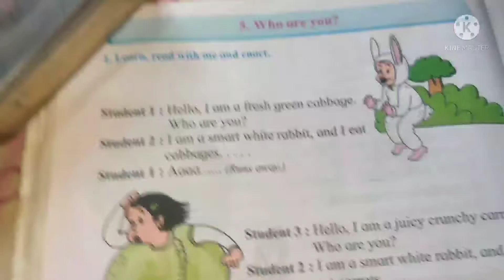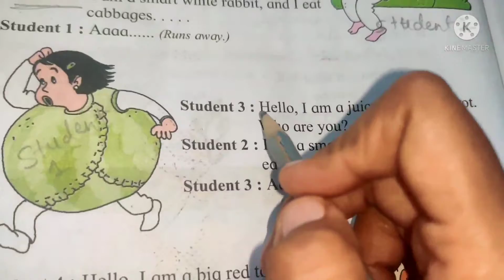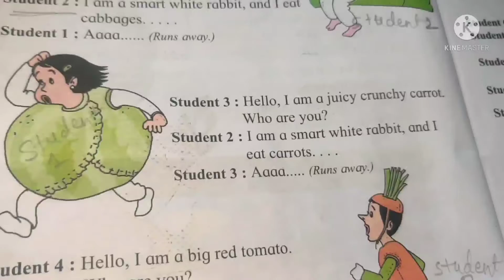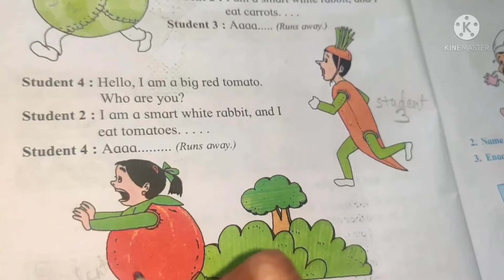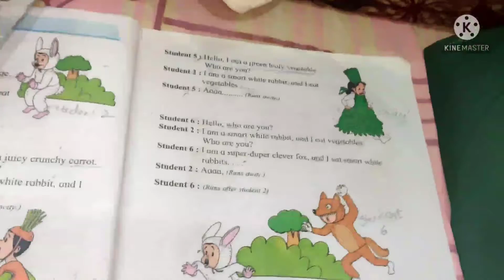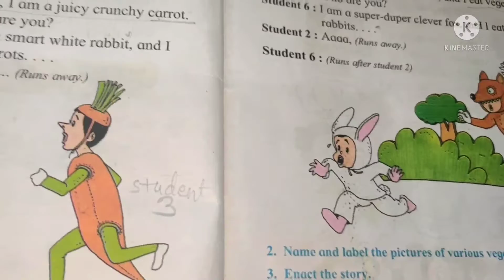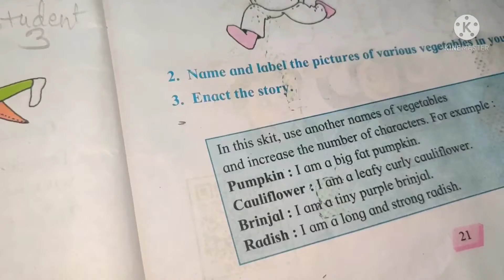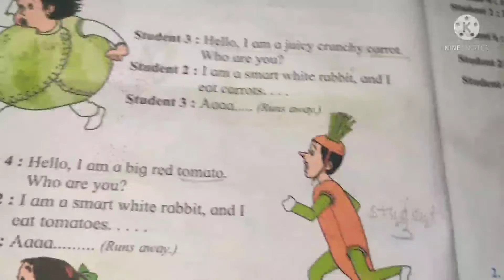English Std 1 lesson 5 who are you?